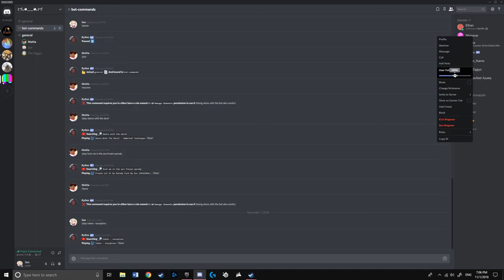Mattia - The Italian Mafia Boss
This is what 3 years in special forces and an undercover mission in the mafia twists itself into. PTSD which can show itself in the form of violent rages at any time.